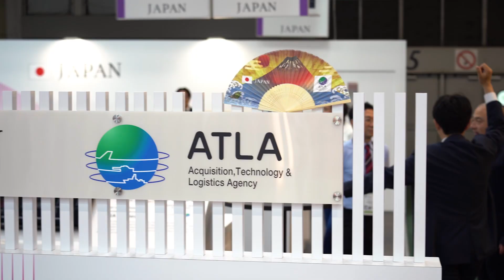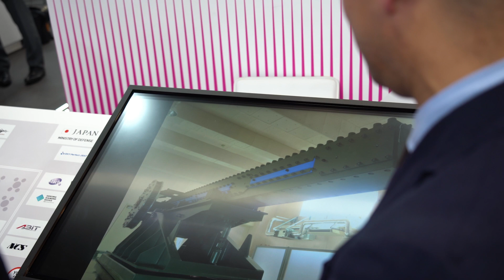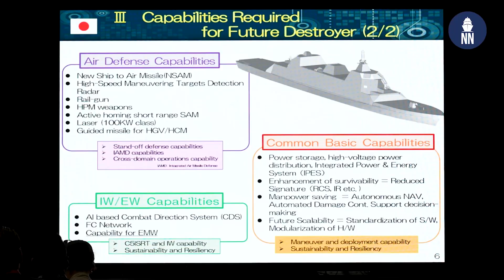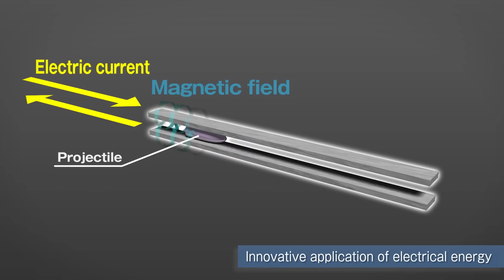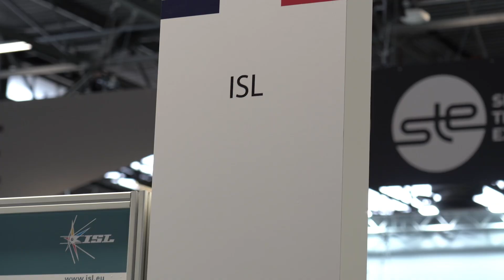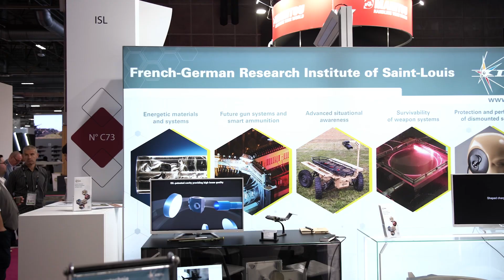Japan joins European efforts for railgun research project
Interviews with representatives from Japan's ATLA and the French-German ISL regarding the recent agreement signed between the three countries to cooperate on railgun technologies.

This interview was recorded during Eurosatory 2024 with Kyosuke Matsumoto (Director General of Technology Strategy at ATLA - Acquisition, Technology & Logistics Agency 防衛装備庁), Christian de Villemagne (French Director of ISL - Institute Saint Louis) and Michael Meinl (German Director of ISL - Institute Saint Louis).

The Japan Ministry of Defence, French Ministry of Armed Forces, German Ministry of Defence and ISL have signed on 30 May 2024 an agreement paving the way for cooperation on railgun  technologies.

The agreement is intended to explore the possibility of collaborating for research, development, test and evaluation of railgun technologies by facilitating the information exchange and technical meetings among the four parties.

Leveraging this agreement, the Japan Ministry of Defence will make continuous efforts toward early deployment of the railgun to accelerate the reinforcement of the defence capability of its country.